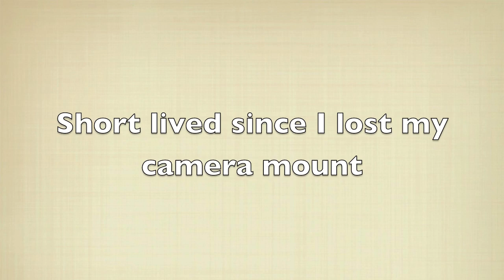NTN and Duckbill Test.mov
Just as the title says...testing the Rottefella NTN binding, NT Bulldog Binding and the Voile Switchback back to back with the same pair of skis.  Remounted the skis three times on the hill so that it would be as fair as possible.  Camera mounts popped off so we had to hold the camera for the Voile section but good thing someone came along for the testing.  Great day and hope to do a bit more testing when everything is working right...kinda screwed up the screw length for the NT Bulldogs so it needs a round 2.